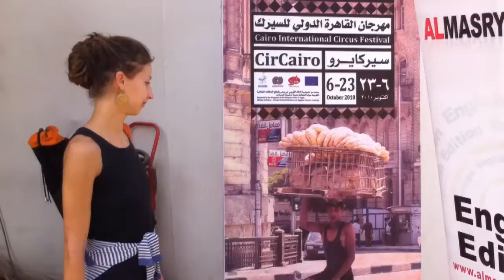Magma Firetheater @ CirCairo 2010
Participants of the second Weekend: Danish Circus, Cia Cebas, CirkuSzínház, Palestine Circus School, Los 2 Play, Magma Firetheater. Captured by mobile phone.